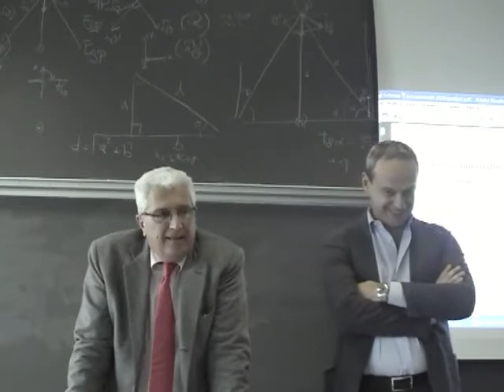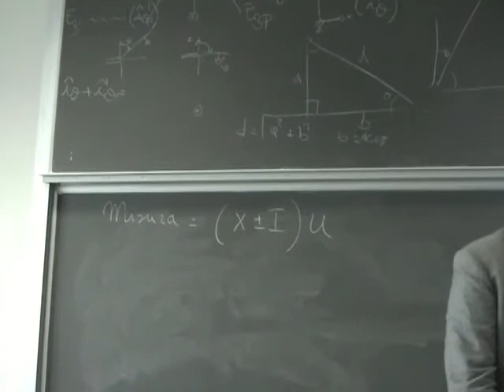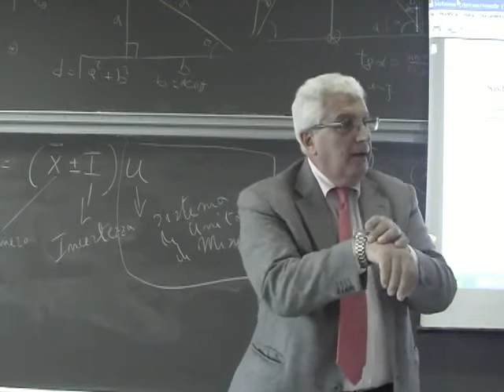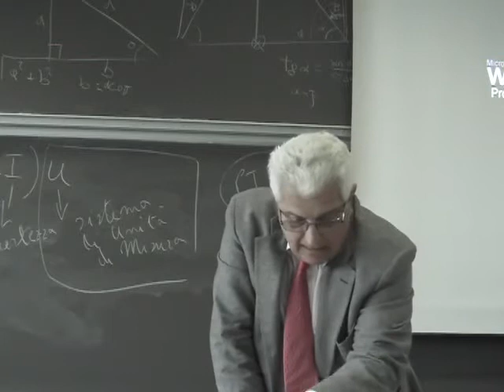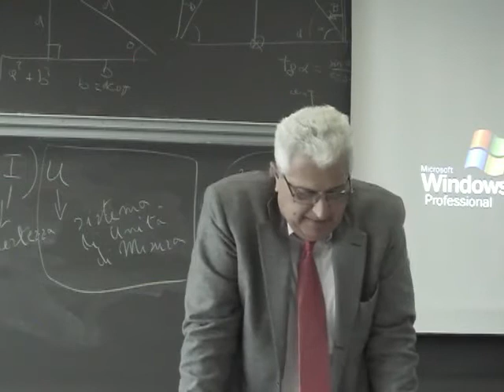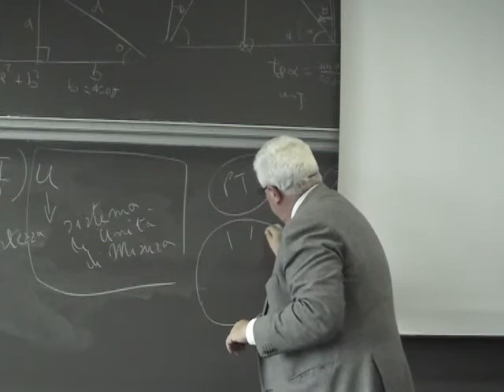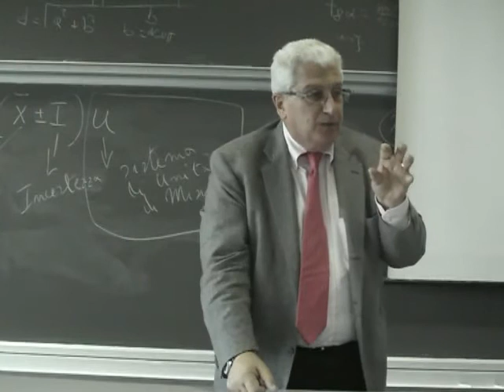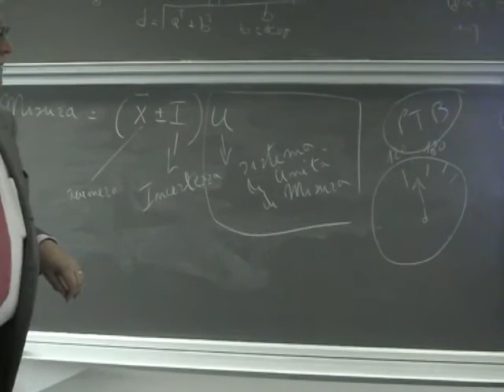Misure Lezione 1a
Introduzione alla metrologia, misura ed incertezza di misura, Sistema Internazionale delle Unità di Misura SI, Errori ed incertezze